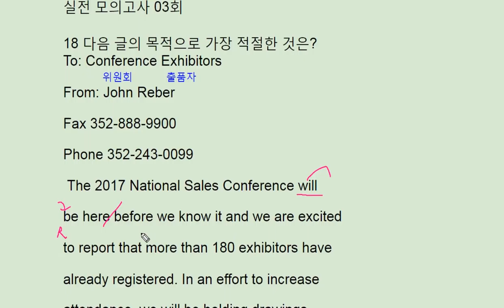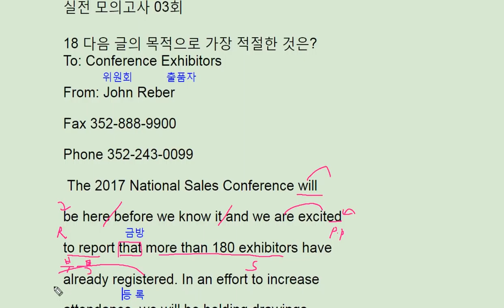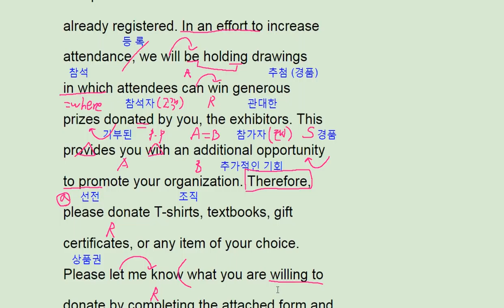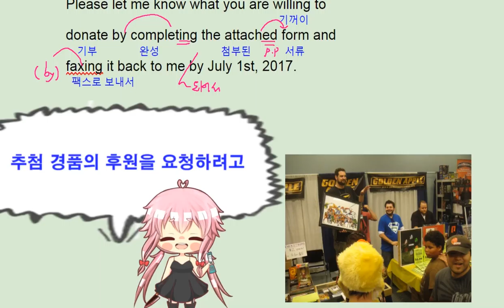2018 수능완성 영어 실전 모의고사 3회 18번 - 번개콩 pize donate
2018 수능완성 영어 실전 모의고사 3회 18번 - 번개콩 pize donate